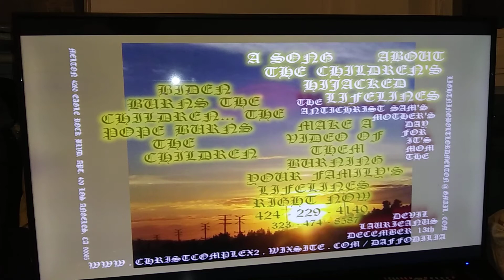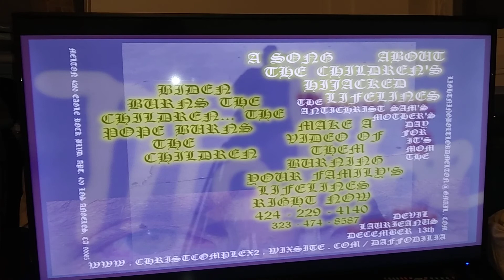PB THE ANTICHRIST SAM'S MOTHER'S DAY FOR LAURIEANUS DECEMBER 13th